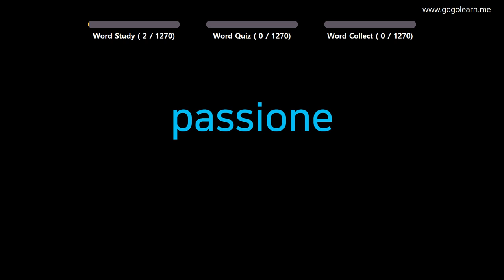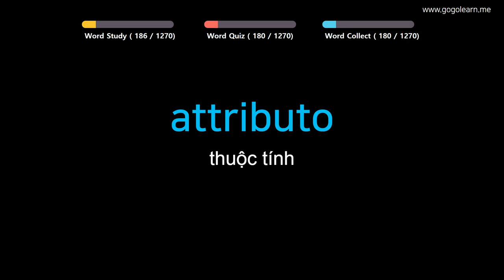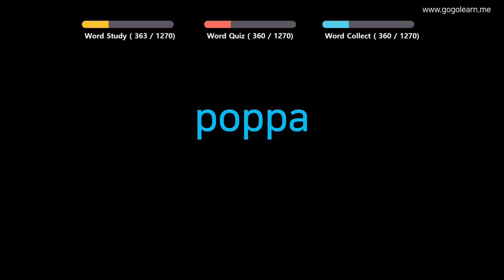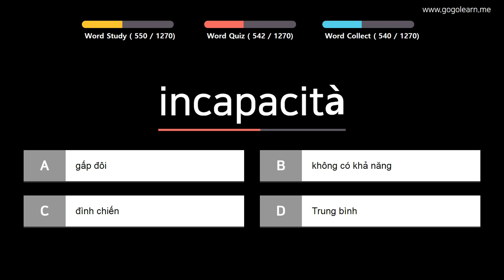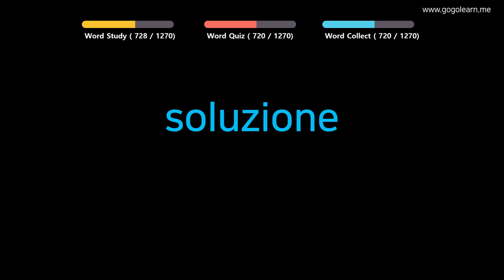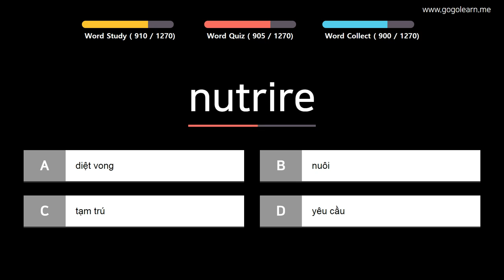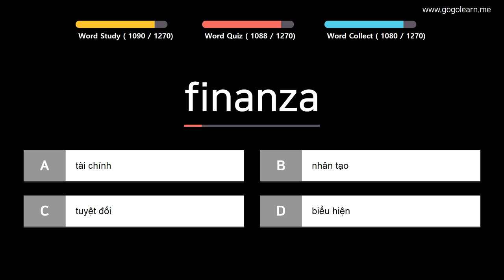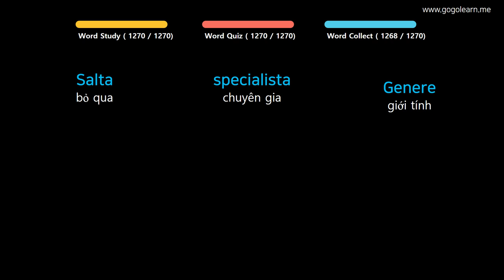Học Tiếng Italy | Phần 3: Học Nhanh Từ Vựng Tiếng Ý | Golearn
+ Phần 1 : 00:05
+ Phần 2 : 43:39
+ Phần 3 : 1:28:02
+ Phần 4 : 2:11:43
+ Phần 5 : 2:55:46
+ Phần 6 : 3:39:30
+ Phần 7 : 4:23:19
+ Phần 8 : 5:07:10
+ Phần 9 : 5:51:09
+ Phần 10 : 6:34:52
+ Phần 11 : 7:18:31
+ Phần 12 : 8:02:10
+ Phần 13 : 8:45:10